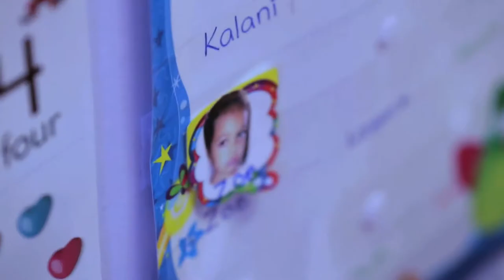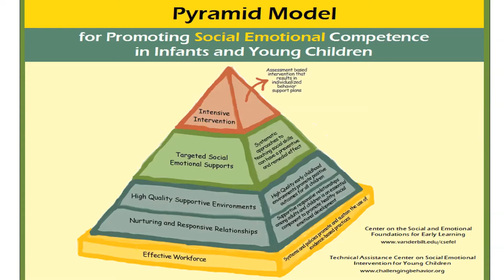Family Central PBS - 2013 Excellence in School Readiness Programming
The Children's Trust Champions for Children awards ceremony honors individuals and programs that have achieved greatness in their service to children and families. This annual, signature event has become one of the most coveted within the community of child advocates and in all of Miami-Dade County and serves as an inspiration to others to follow in the path of our award recipients.For more information,